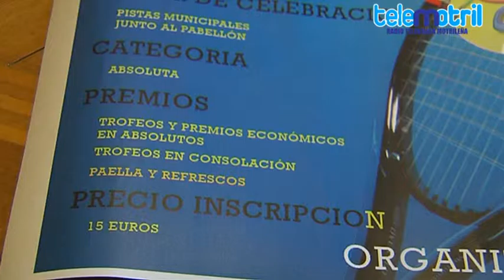TELEMOTRIL TODO DEPORTE 10 DE SEPTIEMBRE DE 2015